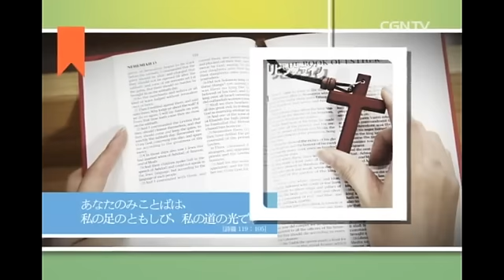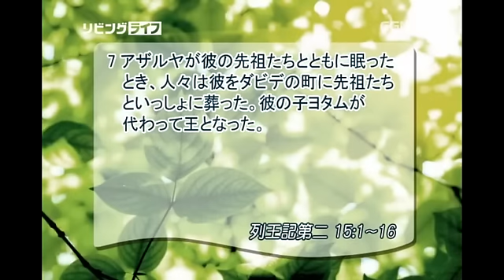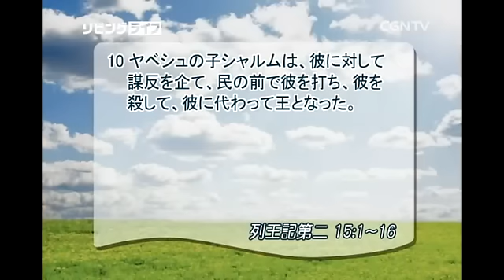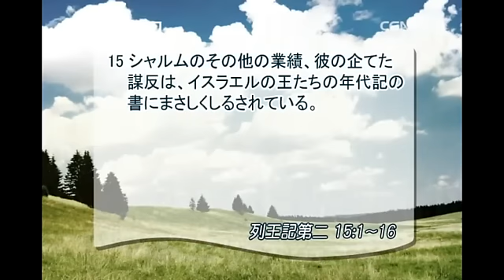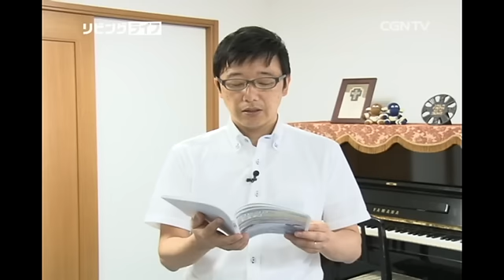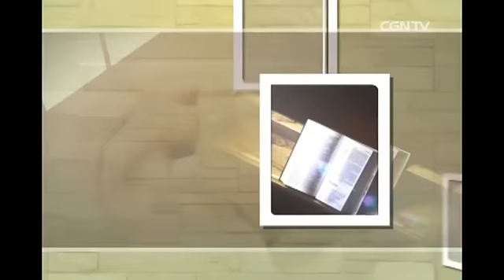[リビングライフ] 07.05.2015 死ぬ日まで神の御前に正しく生きましょう (列王記第二 15:1~16)